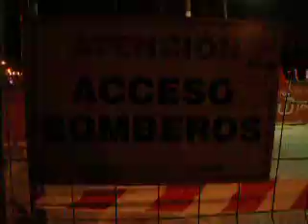Acceso Bomberos.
La cara que se te queda cuando aparcas en las obras del tranvia en la Avenida de la Estacion y se llevan tu coche...